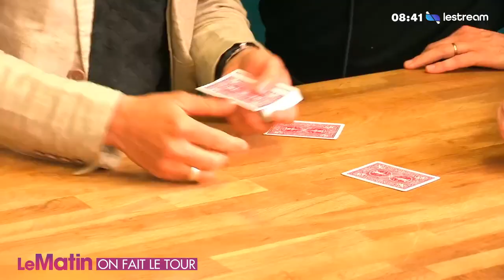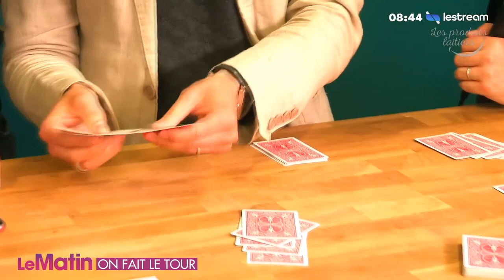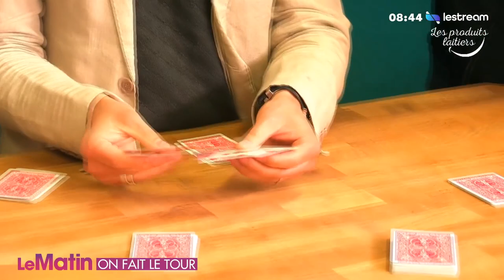COMMENT TRICHER AU POKER ?!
Aujourd'hui je montre à Nanix comment les tricheurs mènent une partie de poker. Il va aussi découvrir que les magiciens sont beaucoup plus forts.

Qui est Vinz Magicien ?

Vinz est en Magicien Mentaliste Hypnotiseur spécialisé dans la magie pour entreprises et mariages.

Vinz utilise tous les principes de l’illusion tel que la Magie visuelle, le Mentalisme, l’Hypnose et la Magie Digitale (sur Ipad, Iphone et autres écrans) à proximité du public et sur scène.
Son intention est de créer du lien parmi vos convives, de les divertir, et diffuser vos messages afin de faire de votre événement un moment inoubliable.

-Cocktail et repas d’affaire
-Séminaire, conférence, plénière
-Salon professionnel
-Team Building

Pour toute demande de prestation vous pouvez contacter Vinz Magicien via son site internet :